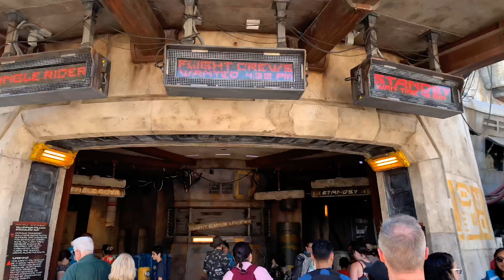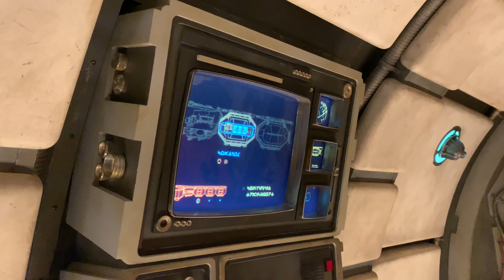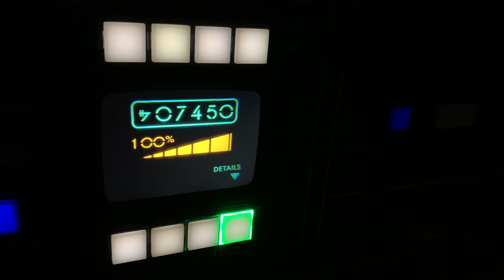Millennium Falcon: Smuggler’s Run - Disneyland 2019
Fly the Millennium Falcon on a thrilling interactive smuggling mission.